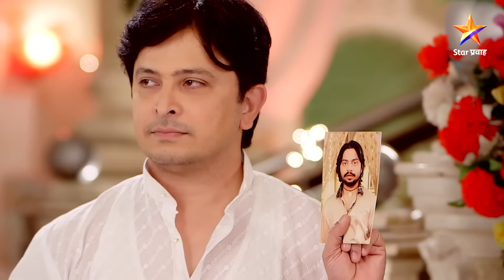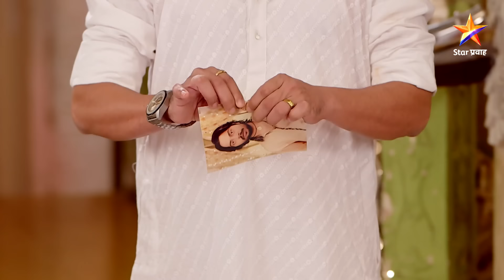Pudhcha Paaul |पुढचं पाऊल |Full Episode 1419 |PART2:स्वप्नालीच्या उत्तराने कुटुंब झाले चकित !